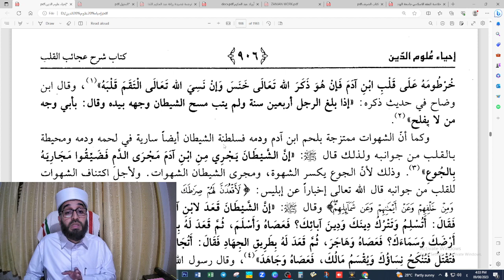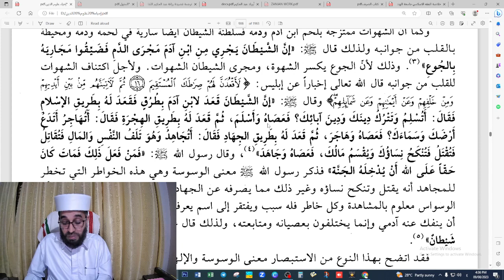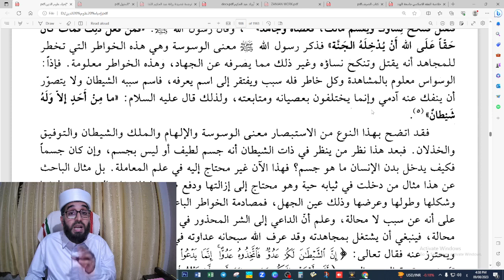IHYA ULOOMUDHEEN DARS 16 ABDUL HAKEEM SAQAFI AYANCHERY ഇഹ് യാ ഉലൂമുദ്ദീൻ ദർസ് إحياء علوم الدين درس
AHSA VLOG
ABDUL HAKEEM SAQAFI AYANCHERY
HAPPY ZONE AYANCHERY
ONLINE DARS
THASAVVUF TASAVVUF
IHYA ULOOMUDHEEN DARS 16

درس
عبد الحكيم الثقافي آينجيري
تصوف
إحياء علوم الدين درس 16
ربع المهلكات / كتاب شرح عجائب القلب / بيان شواهد الشرع على صحة طريق أهل التصوف في اكتساب المعرفة لا من التعلم /  الهام وسوسة

ഓൺലൈൻ ദർസ്
ഹാപ്പി സോൺ ആയഞ്ചേരി
തസവ്വുഫ്
ഇഹ് യാ ഉലൂമുദ്ദീൻ ദർസ് 16
റുബുഉൽ മുഹ് ലികാത്
എന്താണ് പഠനവും സ്വയം ആർജിച്ചെടുക്കുന്ന അറിവും തമ്മിൽ വ്യത്യാസം / തഅല്ലുമും ഇൽഹാമും തമ്മിൽ ഉളള വ്യത്യാസം
രണ്ട് മഖാമുകൾ തമ്മിലുളള വ്യത്യാസം / ഉലമാഅ് ഔലിയാഅ്
ഇൽഹാം / ഇൽമ് / പ്രമാണങ്ങൾ